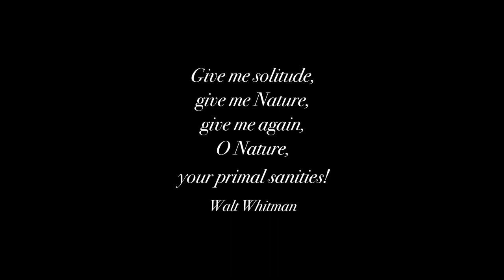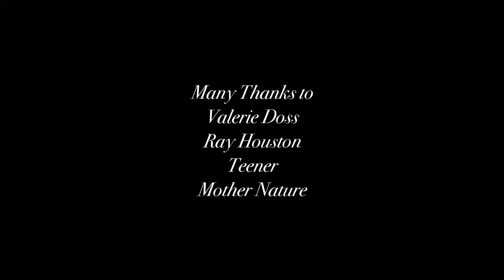Steinbeck Country Monterey To Big Sur 2018 - A film by John Harris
A nature & meditation film on the Monterey, Pacific Grove and Big Sur areas of the Monterey Peninsula. No dialogue or narration. High definition visuals with natural sounds and subliminal original music score. A 2011 version of this film opened to SRO at Pacific Grove, California's Lighthouse Cinemas. Several iterations have been released on DVD and Blu-ray. This is an updated version from 2018.  Copyright John Harris Films.